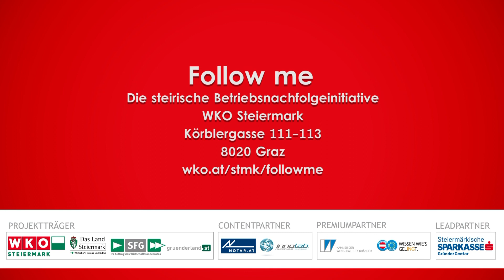Foto.studio Alexandra Wünscher, Weiz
Bei Alexandra Wünscher findet ihre kreative Veranlagung nun in der Selbstständigkeit ihren Höhenpunkt. Bereits früh träumte Alexandra Wünscher davon Fotografin zu werden. Bei ihrem Vorgänger Franz Maier erlernte sie das Handwerk. Sie übte den Beruf bereits 22 Jahre aus, als sie das Angebot erhielt in die Fußstapfen ihres ehemaligen Lehrmeisters zu treten.